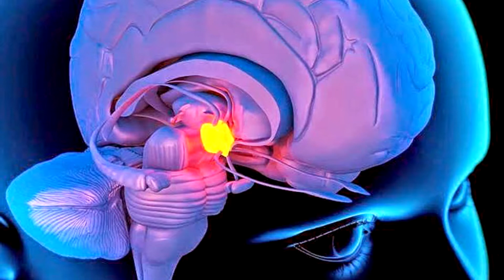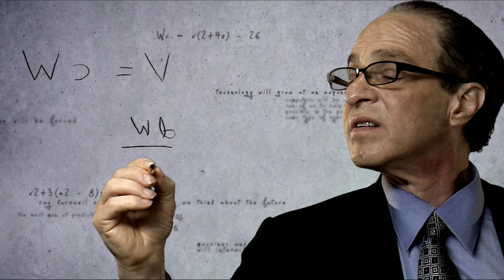Ölümsüzlük İnsan Beynini Bilgisayara Aktarmak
İnsan beynini bilgisayara aktarmak,ölümsüzlük yolları,ölümsüzlük mümkünmü gibi sorulara yanıt verdiğimiz güzel bir videomuzdur.
Ölümsüzlüğe bir adım atmak istermisiniz ? Tüm hafızanızı beyninizdeki kayıtlı tüm bilgileri bir bilgisayara aktarıldığını hayal edin. Peki bu aktarılan ruhsuz bir bilgi hazinesimi yoksa sizmi olursunuz ? Peki ya kötü niyetli birileri bu bilgilerinizi gizli tüm sırlarınızı hacklerse ne olur ? Hayali bile çok korkunç olan bu teknolojiyi hayal eden bilim adamları adımlarını ve nasıl olacağını çoktan incelemeye başladılar.